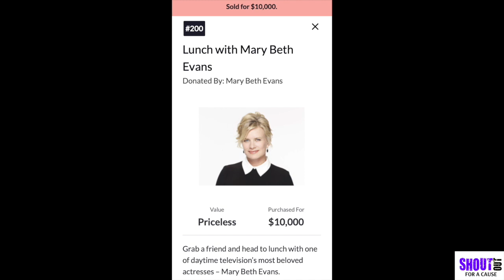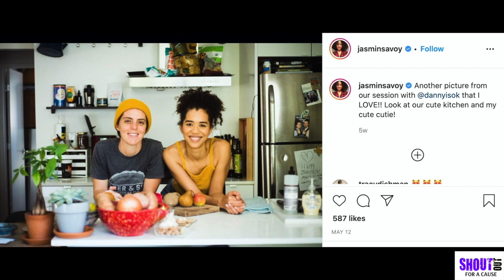Jasmin Savoy Brown Joins BJ Korros to talk CASA LA Virtual Gala Shout Out For A Cause Home Edition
JasminSavoyBrown Joins BJKorros to talk CASALA Virtual Gala 2020 on Shout Out For A Cause at Home Edition
Jasmin and BJ talk CASA of Los Angeles recruits, trains and supports volunteers who work with youth in foster care. There are over 30,000 children and youth in foster care in Los Angeles.
They Talk about Jasmin's first time at CASA LA Gala in 2017 when Mary Beth Evans and The Fosters were honored.
FLASHBACK MOMENTS TO  EVENING TO FOSTER DREAMS CASA of LA GALA 2017 with Mary Beth Evans and Family, Greg Gugliotta, Hayden Byerly, and Cierra Ramirez.
They talk about this years Virtual Gala hosted by Ashley and Topher Grace. Talent apart of the show the amazing Krystal Joy Brown of Hamilton Cast, 24K Goldn, Rachel Bilson, Andy Grammer, and more.
Jasmin talks about her time in quarantine and how she is coping. The future of production and ZoeBell and BossBitchFightChallenge. She also is reading Plays with fellow actors on Zoom.
Jasmin talks about New Projects "The Conductor" and Pilot for Showtime "YellowJackets"
With your support, we can help more of them today.

Follow on Twitter BJ Korros : @Talkblogguy
Follow Jasmin @JasminSavoyBrown